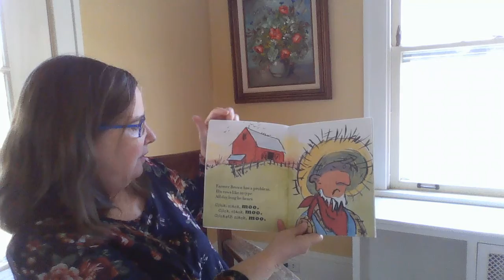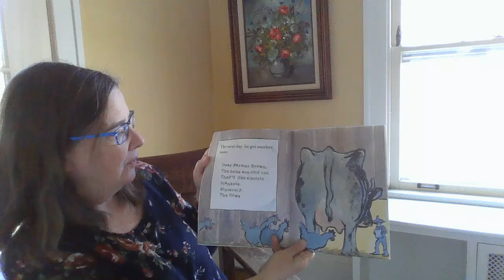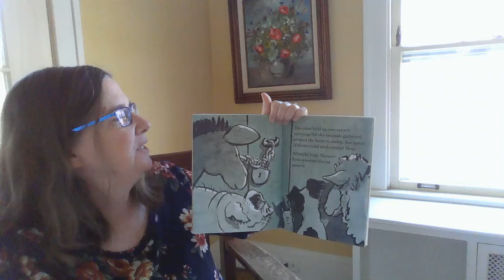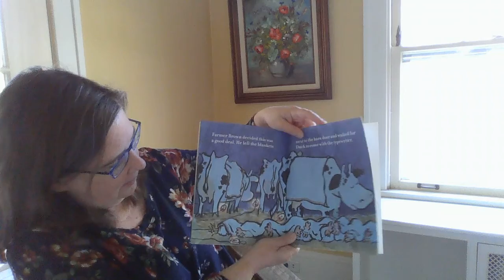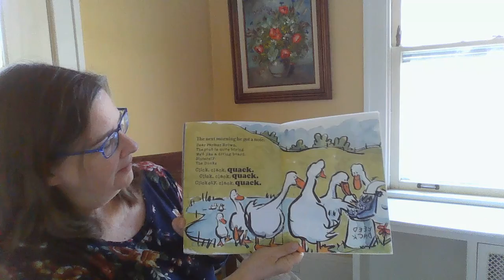"Click Clack Moo, Cows That Type" by Doreen Cronin: Read by Ellen Bartz